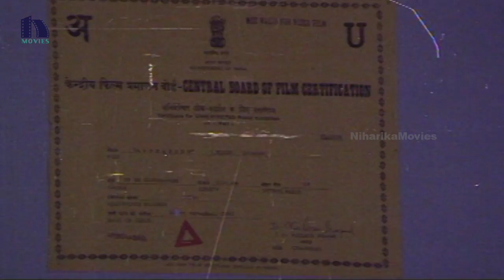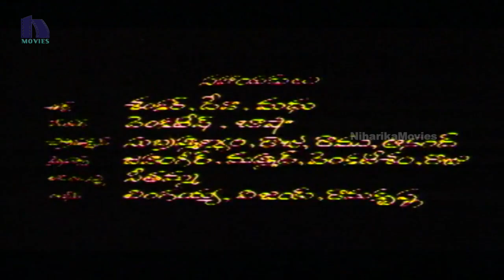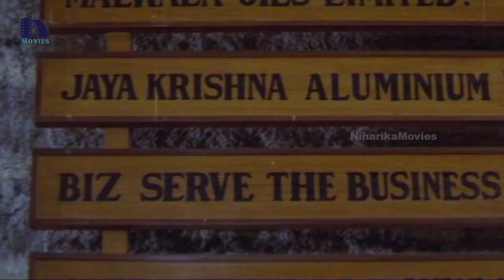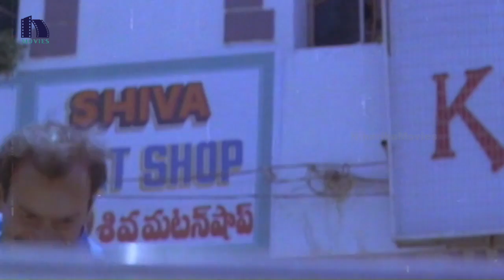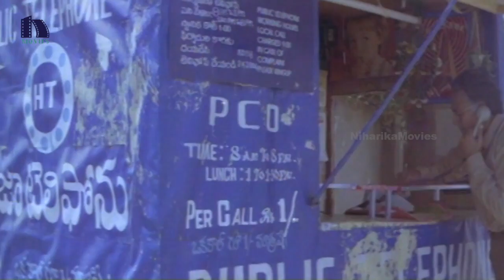Alexander Telugu Full Movie - Suman, Vani Viswanath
Watch Alexander Telugu Full  Movie.

Starring : Suman, Vani Viswanath, Nutan Prasad, Kota Srinivasarao, Babu Mohan, Annapurna, Disco Shanthi.
Dialogues : V S V Tenneti, M S Narayana,
Lyrics : Bhuvan Chandra,
Banner : Varun Movies,
Fights : Hari,
Editing : G R Anil Malnad,
Director Of Photography : Lok Singh,
Producer : K Satyanarayana,
Story - Screenplay - Direction : K Rangarao.